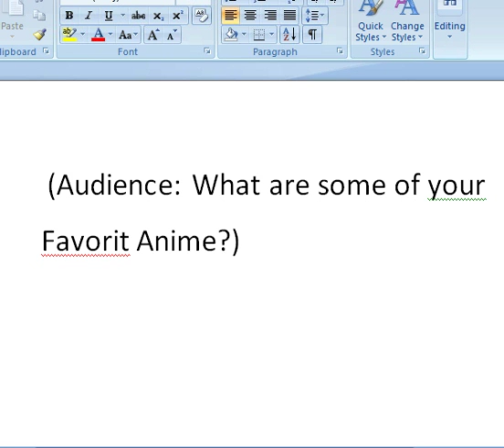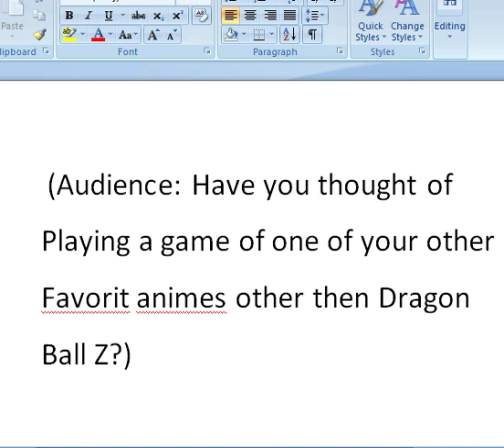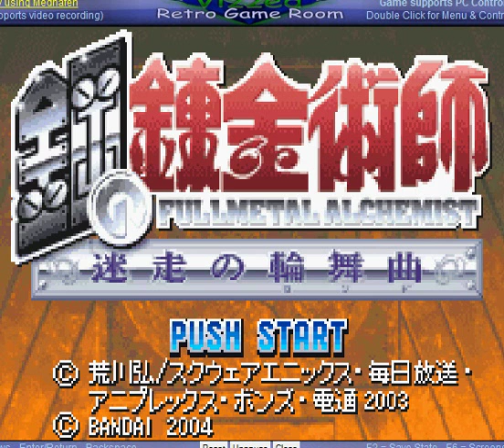Five Days of Gameplay Ep. 9 Intro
My next Episode will be a game completely in Japanies!. oh boy!